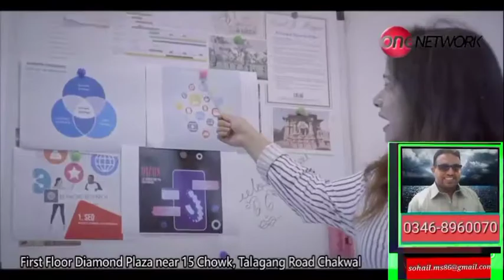August 19, 2021